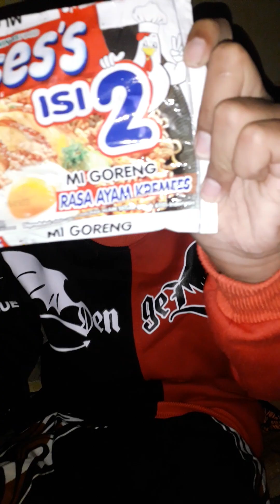mie goreng sukses isi 2